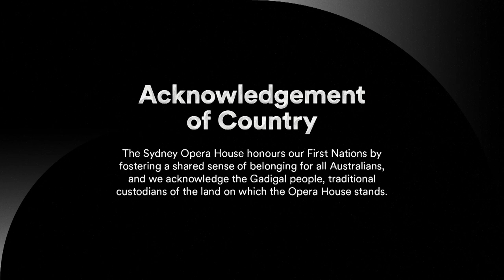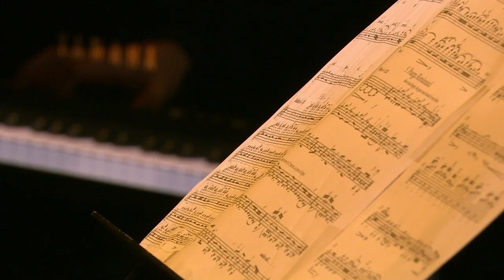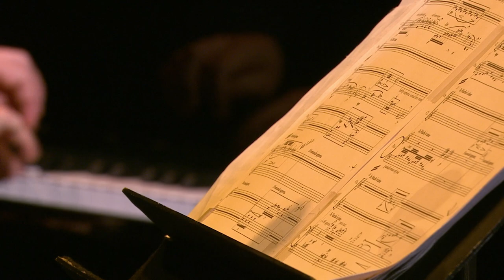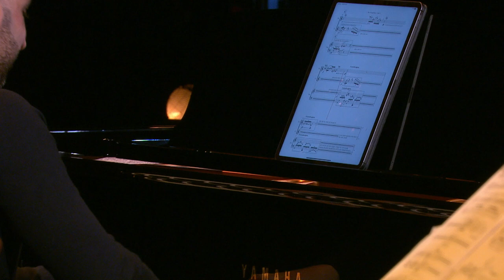New Australian Classical: Anna Da Silva Chen, Oliver Shermacher & Vatche Jambazian | Digital Season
New Australian Classical brings together three exceptional local musicians to explore new Australian repertoire.

In this piano trio program, we explore the haunting, ethereal melancholy in The Aching Bones by the Australian composer Andrew Howes, followed by the intricate, playful and sometimes menacing layers in Elizabeth Younan's delightful Piano Trio (second movement).

Book ending these Australian compositions are two vibrant works by Béla Bartók (including his Romanian Dances, newly arranged by Andrew Howes). This is timeless repertoire that inspires and showcases the exceptional talent of the young performers on stage, all hailing from New South Wales.

PROGRAMME:
00:00 Introduction
01:04 Béla Bartók, arr. Andrew Howes – Romanian Dances Sz.56
07:44 Andrew Howes – The Aching Bones
16:50 Elizabeth Younan – Piano Trio, Mvt 2
20:43 Béla Bartók – Contrasts Sz.111, BB.116

ARTISTS
Anna Da Silva Chen is recognised as one of Australia's leading young violinists, appearing as soloist with state Symphony Orchestras and regularly performing with acclaimed chamber music groups, concerts, including as Artist in Residence  with the Australian Piano Quartet and regular with Omega Ensemble and Ensemble Apex. She grew up in Wollongong in NSW and is set to continue her violin studies in Cologne, Germany from the end of 2020.

Oliver Shermacher is a charismatic, multi-faceted clarinetist. A finalist in the 2018 ABC Young Performers Awards (winning the audience choice category) he regularly performs with the Sydney Symphony Orchestra and Ensemble Apex and has performed in the new music festival Extended Play at City Recital Hall in 2019. He continues his instrumental studies in Freiburg, Germany from the end of 2020.

Vatche Jambazian recently returned home to Sydney after working and studying as a musician in New York City. He made his international Debut at the age of 16 in Yerevan, Armenia performing a televised recital as part of the Independence Day celebrations. Vatche has been a prizewinner in the Los Angeles International Piano Competition and the Australian National Piano Award and was a finalist in the 2015 ABC Young Performers Awards.